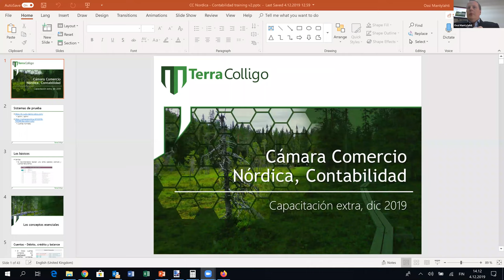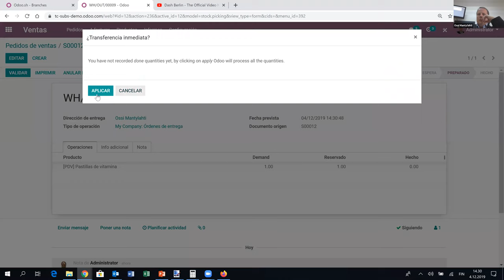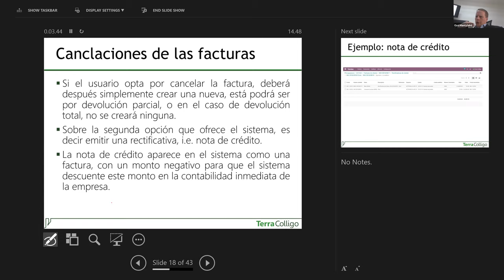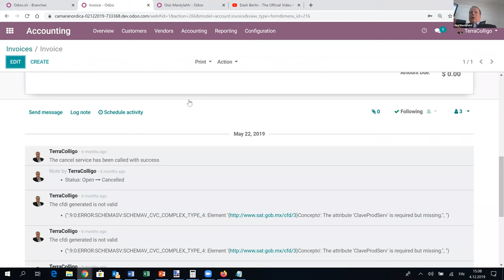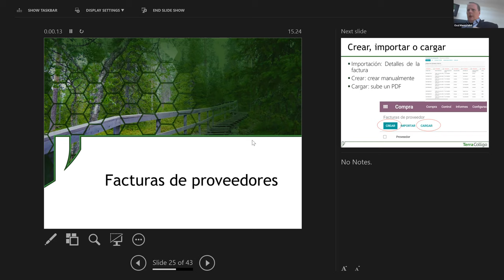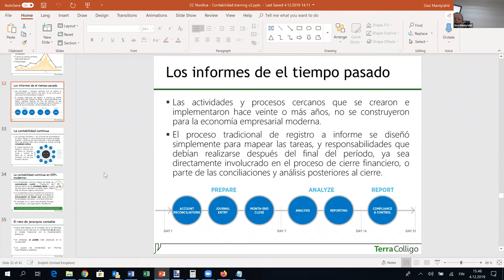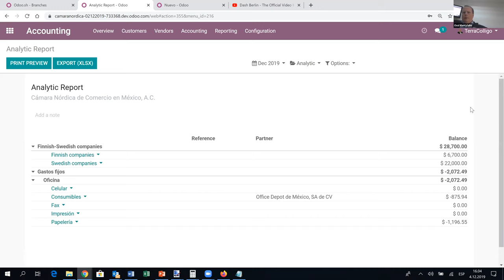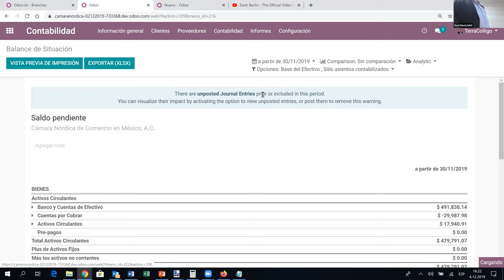CCN Contabilidad capasitación 4 12 2019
Odoo contabilidad system capasitación. Training blog.